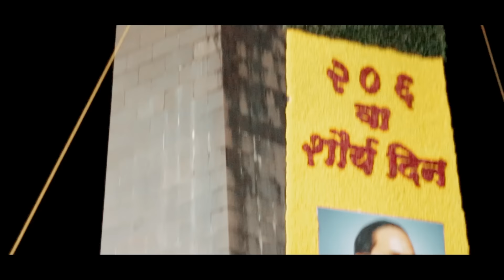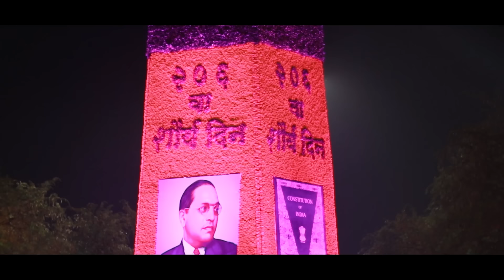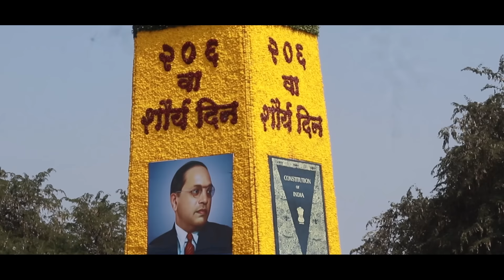Bhima Koregaon - 2024 भिमा कोरेगाव - Kaljavar Koral Naav Amachya BHIMA KOREGAON Dj Prith & Dj Manav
Credits :
Heet Productions Presents
Produced by - Arvind Bhongale
Singer - Ajay Dehade
Music Composer  - DJ Prith & DJ Manav
Lyrics - Amol Kadam
Video by - Karan Salvi
Edited By - Karan Salvi

Track: Kaljavar Koral Naav Amachya BHIMA KOREGAON  Dj Prith & Dj Manav  The Battle of Bhima Koregaon Song
Album: Atrocity Vol 3 - Bhim Jayanti Special

In this insightful video, delve into the multifaceted aspects of Bhima Koregaon's history, examining its socio-political relevance and cultural significance. Learn about the diverse perspectives, narratives, and interpretations surrounding this pivotal event.

Discover the stories of valor, resilience, and the indomitable spirit of the individuals involved. Gain a deeper understanding of the battle's aftermath and its influence on contemporary discourse.

Join us on this enlightening journey through history as we unravel the complexities and historical dimensions of Bhima Koregaon, exploring its legacy and relevance in today's context.